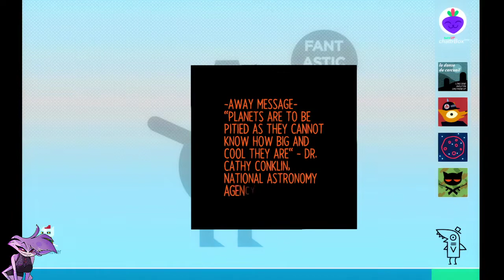SPOOKTEMBER - NitW Annual Playthrough (Part 5)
Graveyards and spooky skeletons!? It's scary all right!